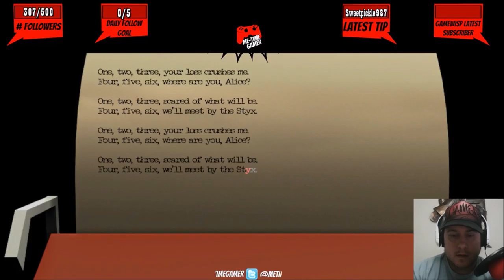Californium - Playthrough - Part 1